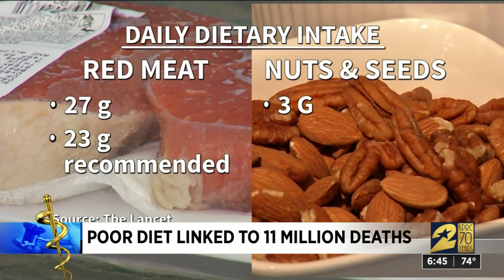Poor diets linked to 11 million deaths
Eleven million. That is the number of deaths that could have been prevented worldwide with this simple change.